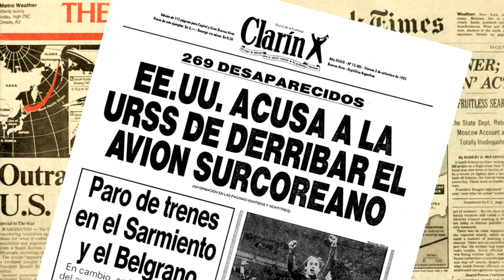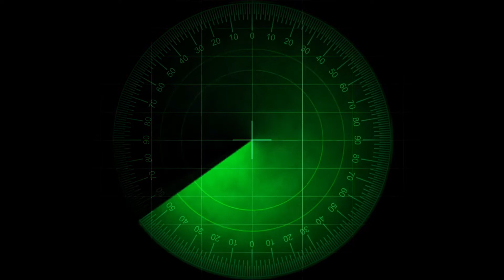El hombre que salvó al mundo | Maxi Aquí y Ahora